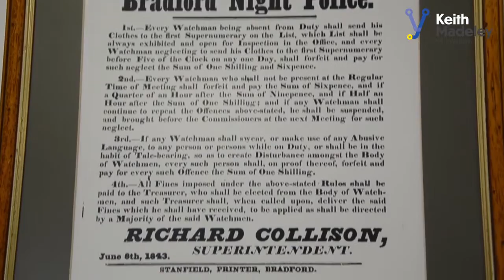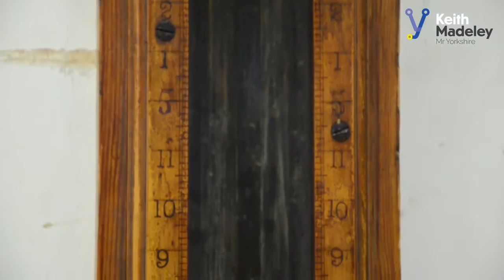Keith goes Behind the Scenes of the Bradford Police Museum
8th August 2014

Click image to watch the video
The Bradford Police Museum is currently being developed by 'Under the Clock Bradford' a local Bradford charity with the support of West Yorkshire Police, Bradford Council, Bradford Industrial Museum and Bradford College.

Located in the historical City Hall Bradford the museum will offer a unique insight into the history and heritage of policing, criminal justice, civic enforcement and the development of crime and punishment in Bradford from the early 19th century onwards.

The museum will be situated on the site of the original 19th century police station which was operational in City Hall between 1874 and 1974 and it will bring together exhibits, documents and memorabilia relating to the history of policing from the inception of the Bradford Borough Police force in the mid 19th century to the present day.

The museum will be open to the general public and will provide a greater understanding of how policing in Bradford has changed over the last fifty years as it moves into the 21st Century.

Many of the exhibits that will be included in the museum formed part of the Bradford City Police museum which was located inside the Tyrls Bradford Police HQ between 1974 and 2006. The collection includes Victorian police truncheons, uniforms and a unique photographic archive covering 150 years of policing in the city.

'Under the Clock Bradford'
Bradford Police Museum